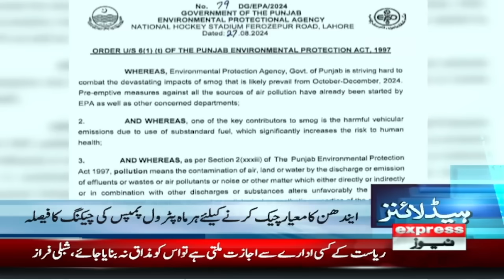Extension In CJP Qazi Faez Isa Tenure | News Headlines 8 PM | 2 Sep 2024 | Pakistan News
Big News for Fawad CH | News Headlines 8 PM | 2 Sep 2024 | Pakistan News

MET Department Prediction | Monsoon Rain  |News Headlines 8 PM | 2 Sep 2024 |Pakistan News

Pakistan vs Bangladesh Test Series  |News Headlines 8 pM | 2 Sep 2024 |Pakistan News

Big Wicket Down| Imran Khan | Molana Fazal Ur Rehman | News Headlines 8 pM| 2  Sep 2024 |Pakistan News

Negotiations With PTI | Big Demand Of PPP | News Headlines 8 pM| 2  Sep 2024 | Pakistan News